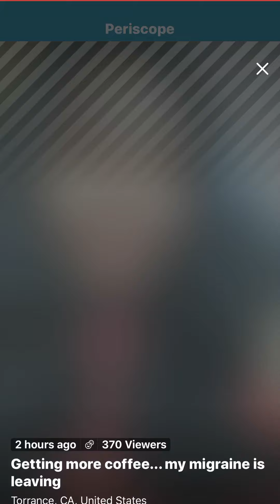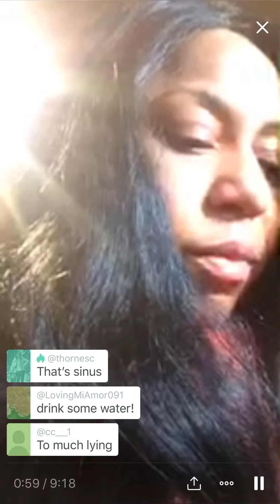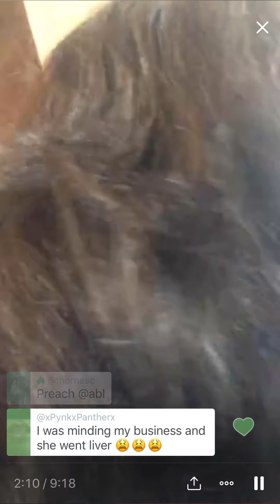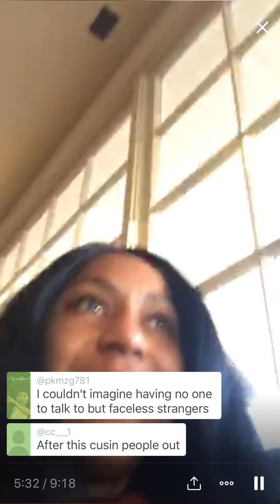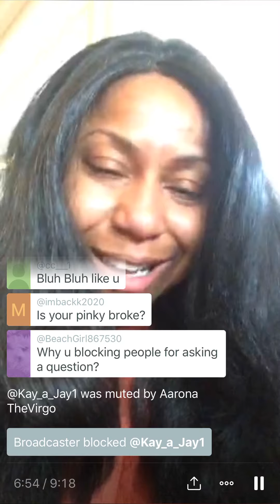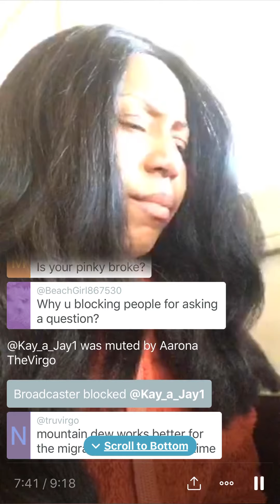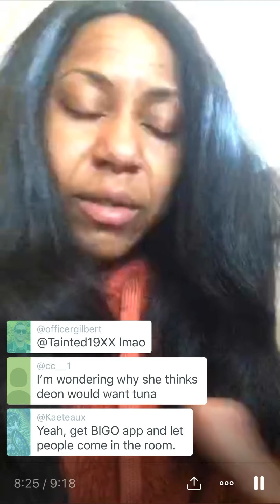In Starbucks with headache dumping chocolate in her coffee